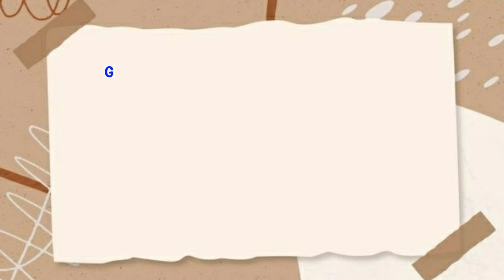Whose boyfriend is this so handsome😍😁 | must see